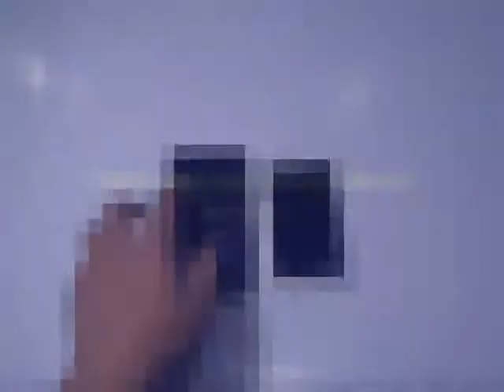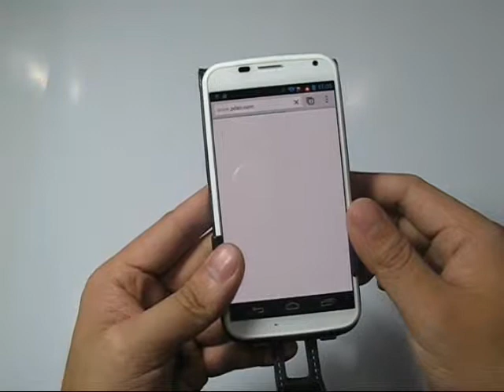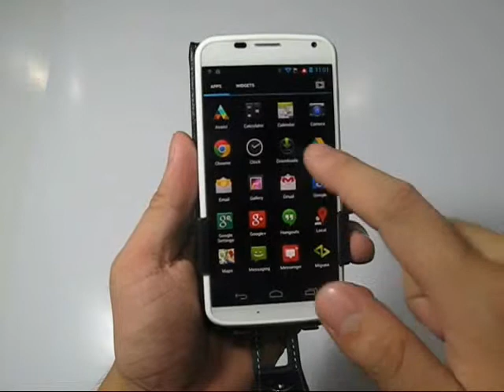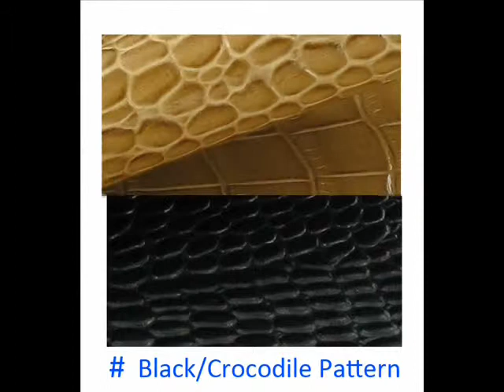PDair Leather Case for Motorola Moto X XT1053 XT1055 XT1056 XT1058 XT1060 - Flip Type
Made of Premium South Korea Cowhid.                                                                                                                                               Removable 360 degrees belt clip included.

 Available Colors, Pattern, and Stitchings:

1. Available Colors:
    Black, Red, Brown, White, Petal Pink, Aqua,
    Purple, Orange, Yellow and Tan.

2. Available Stitch Colors for Black Leather:
    Red, Orange, Green and Purple.

3. Available Patterns:
    Crocodile Pattern: Black, Brown and Red.

3BMOATF41